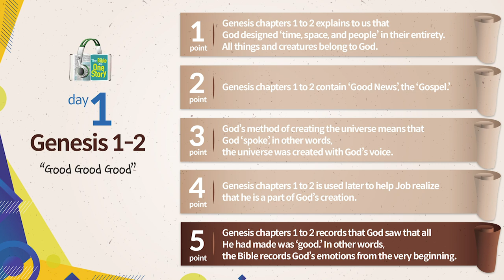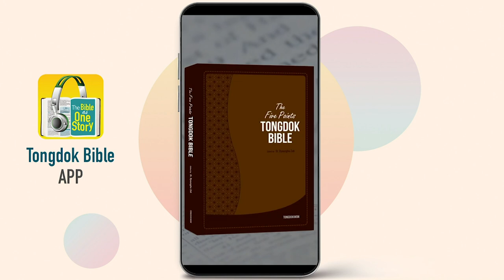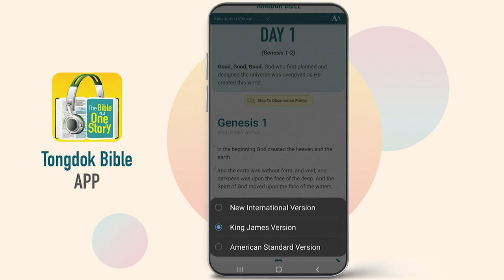Tongdok Bible | Day 1 | Genesis 1-2 | Good, Good, Good | Read by Dr.Byoungho Zoh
Good, Good, Good
God who first planned and designed the universe was overjoyed as He created this world.